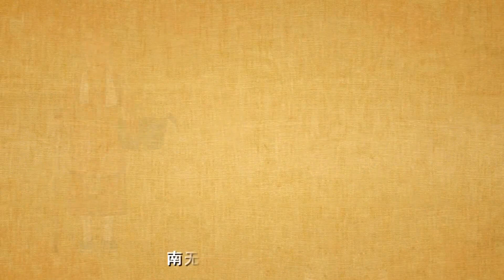◈動漫◈賢公老和尚 4